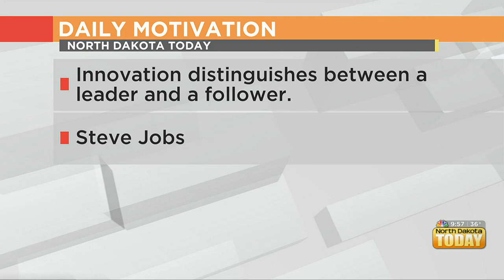NDT Daily Motivation April 17